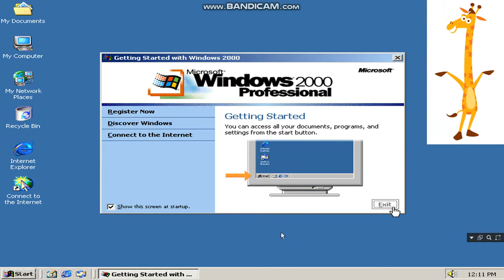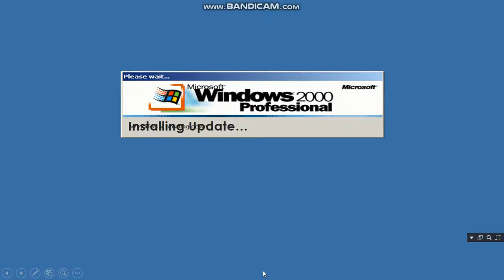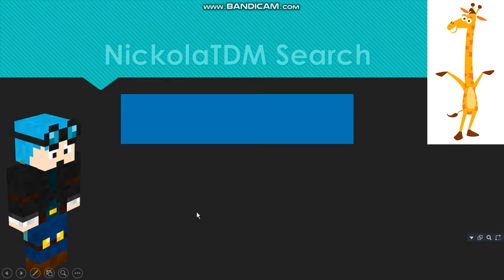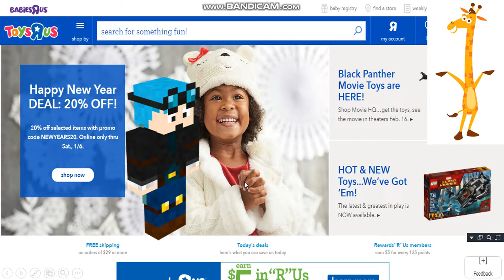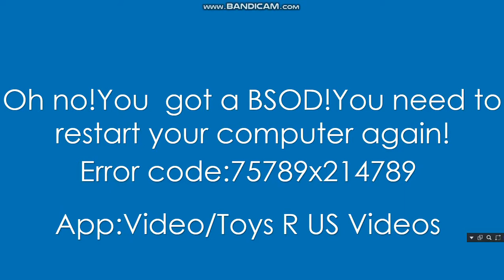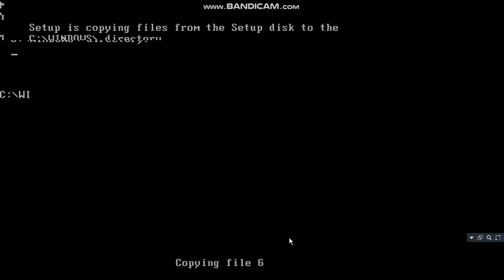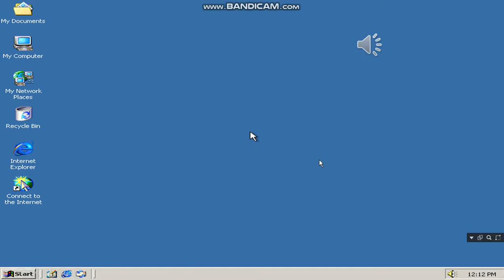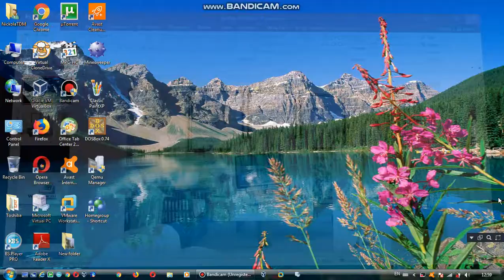Geoffrey gets my own OS! (2018)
This video was not requested my NewRodrick AUTTP!
Sorry for not making videos again,because:
1.My bandicam didn't record my windows sounds!
2.I had school and lot of homework and studying!